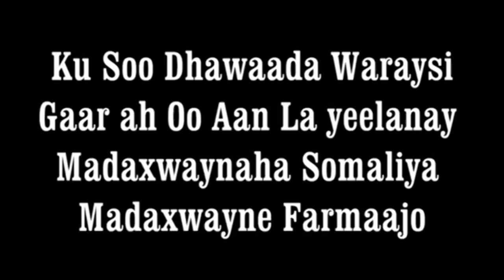WARIYE HERERI IYO WAREYSIGII UGU CAJIIBSANAA MADAXWAYNE SOOMALIYEED